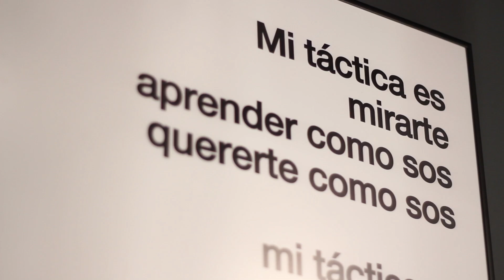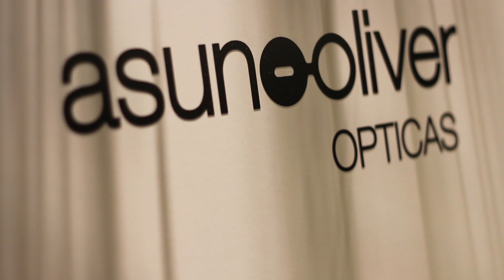Inauguración Asun Oliver Valencia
El 12/12/12 se inauguró la óptica de Asun Oliver en Valencia. Mucho ambiente, gente estupenda y música en directo. Una noche para recordar que hacemos con este vídeo realizado por nuestro amigo Pablo Navarro.